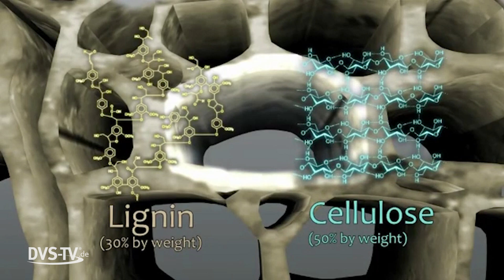Additive Fertigung: 3D-Druck mit Lignin aus Pflanzen | METAL WORKS-TV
3D-Druck mit zweitwichtigstem natürlichen Polymer Lignin

Das Oak Ridge National Laboratory hat ein Verfahren zum 3D-Druck von Lignin entwickelt.